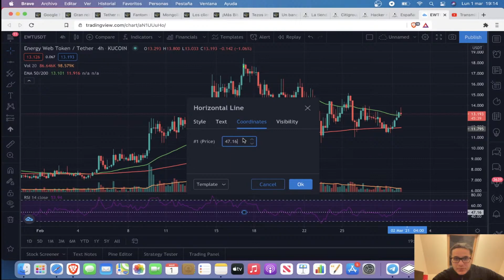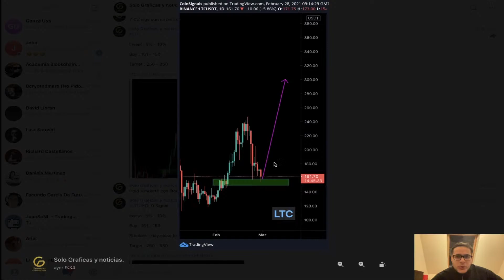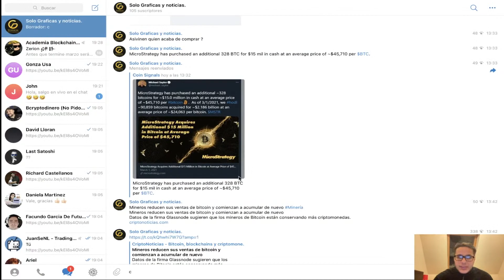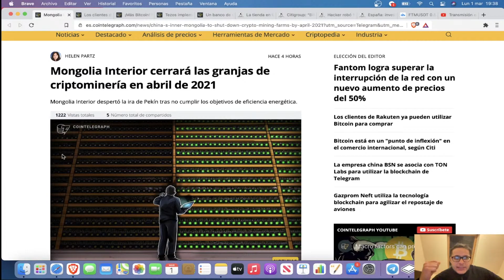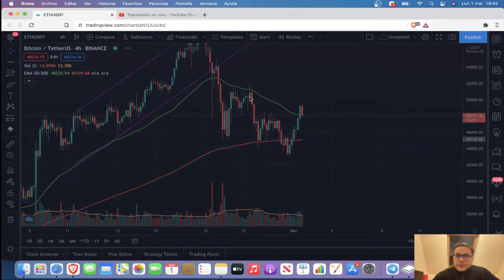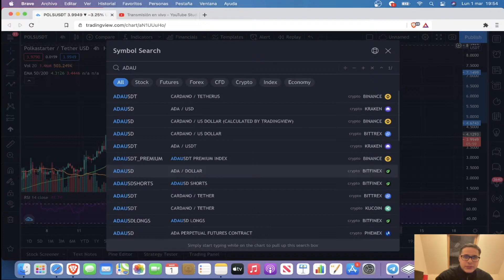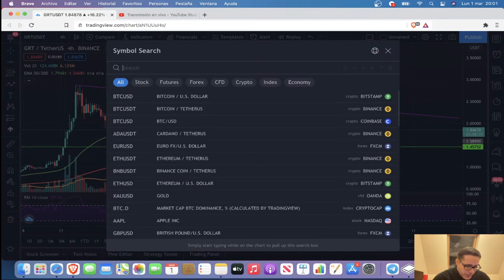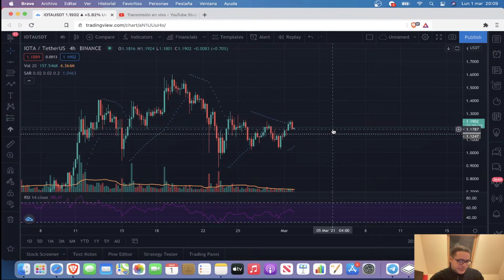video en vivo de hoy primero de marzo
Doy.
( UNICO PAGO DE 30 TETHER) quedan 25 CUPOS

Wallet:

TRHiZ17RDZUftCUDSEfv5sRQ2NiMmBVnVY